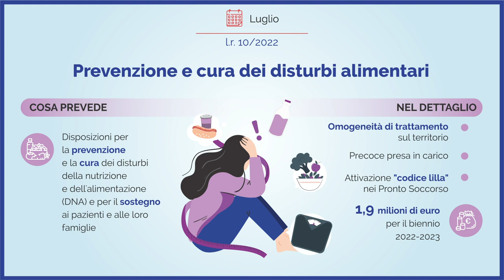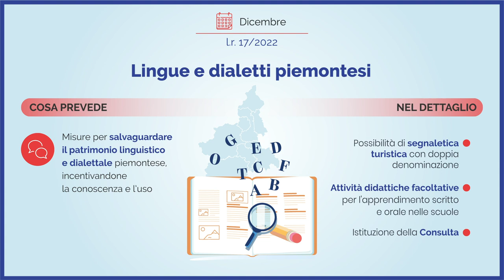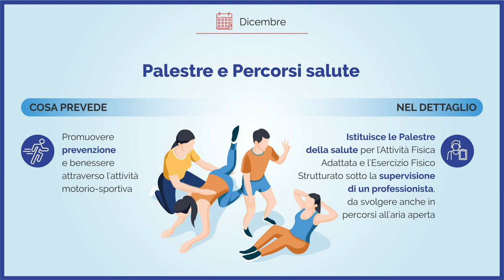LAVORI IN CORSO - UN ANNO DI ATTIVITÀ IN CONSIGLIO REGIONALE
Nel 2022 l’Assemblea regionale ha svolto 53 sedute di cui 5 in videoconferenza, al termine dell’emergenza Covid e quindi 48 in presenza. In tutto l’attività del Consiglio regionale nel 2022 è ammontata a oltre 220 ore di seduta. Sono state approvate 26 leggi (di cui tre in Commissione legislativa) 61 atti di indirizzo su 198 presentati, nonché 62 deliberazioni